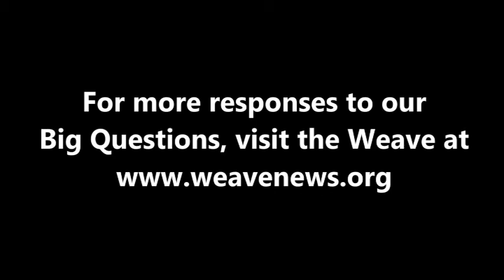Florence Reed - What is your Big Question?